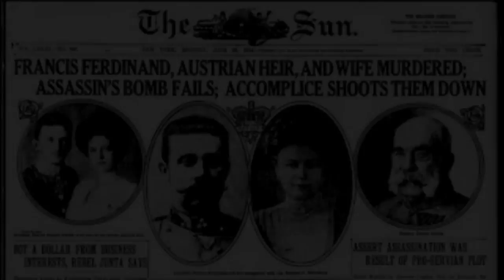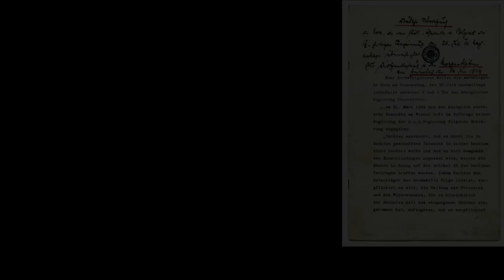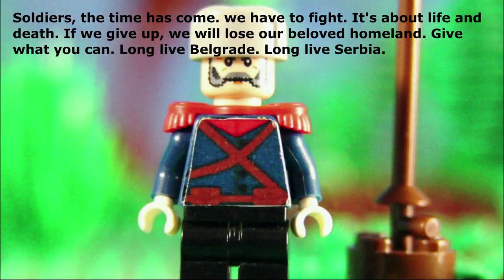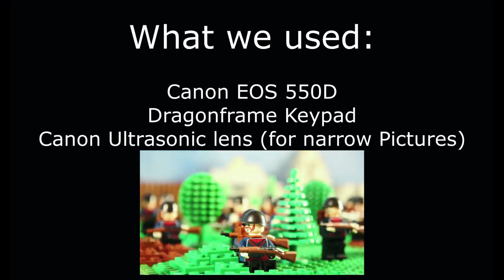The battle of Cer / Lego WW1 Stopmotion / history brickfilm / the begin of the great war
Hy guys
This is my first WW1 brickfilm. I give my best to reach a better quality for this movie. I whould be very happy about tipps (write it down in the comments).

I know there is a historical mistake in my brickfilm. It is true that the Serbs at that time did not have Adrian steel helmet and wore other uniforms. But I didn't have that material in Bricks, so I had to improvise. However, I inspirated to a unit that the Serbs had later in WW1.